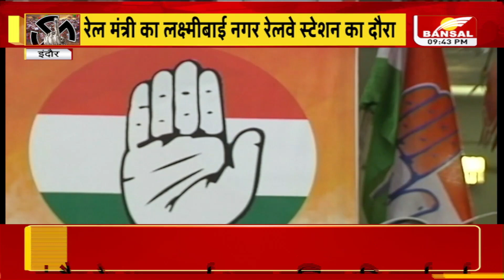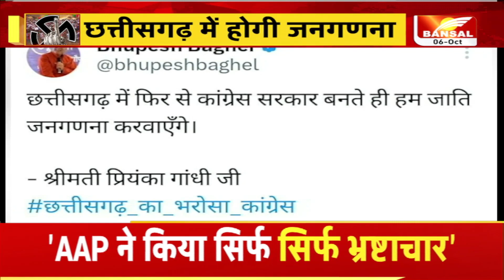ओबीसी वोटर्स देंगे किसका साथ? देखिए 23 की तकरार किसकी सरकार?